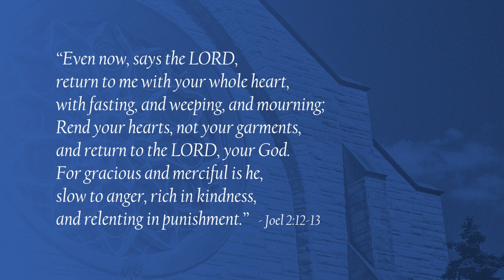A Message for Ash Wednesday 2023 | Bishop Checchio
The Most Rev. James F. Checchio, Bishop of Metuchen, sends his greetings and prayers to the faithful of the Diocese of Metuchen as we begin the great season of Lent.